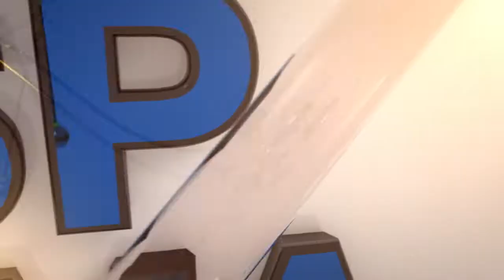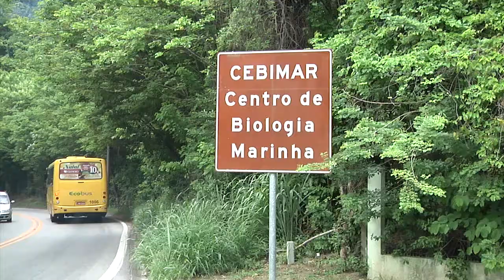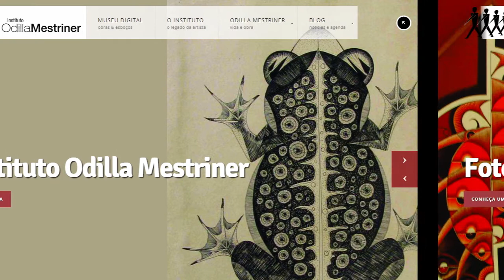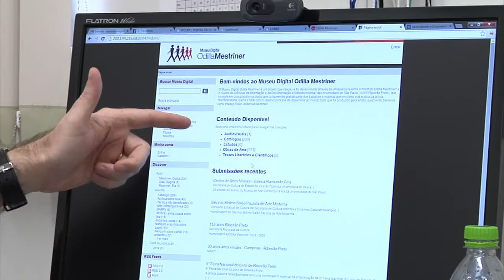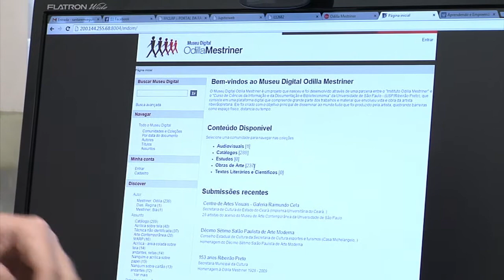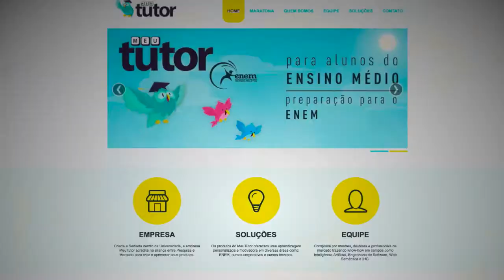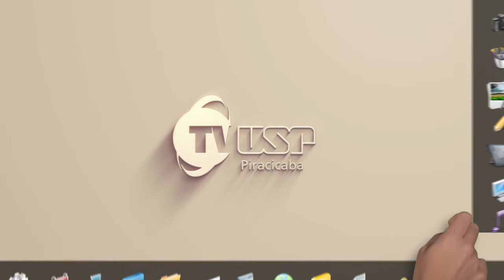TV USP Informa n.º 40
Nessa edição do TV USP Informa você confere: a cúrcuma como aliada no combate a depressão; Cebimar/USP desenvolve programa de visitas monitoradas;  da TV USP Ribeirão, as novidades do museu virtual Odilla Mertinier; e o sucesso da I Escola de Verão de Informática na Educação promovida pelo ICMC USP/São Carlos. Confira!